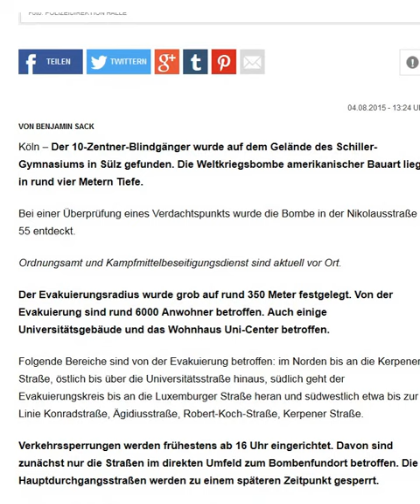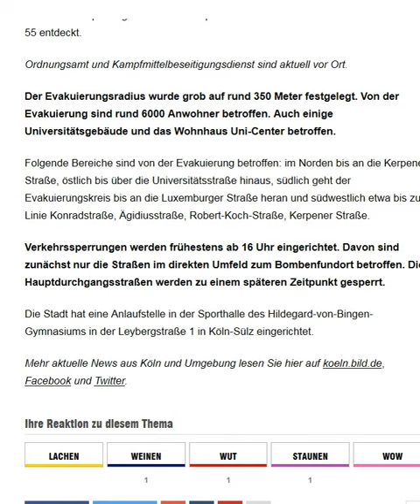BOMBE KÖLN SÜLZ, BOMBENFUND KÖLN SÜLZ, EVAKUIERUNG KÖLN SÜLZ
BOMBE KÖLN SÜLZ, BOMBENFUND KÖLN SÜLZ, EVAKUIERUNG KÖLN SÜLZ. Fliegerbombe auf Schulhof gefunden.Stadt Köln , Schiller-Gymbasium Bombenfund.